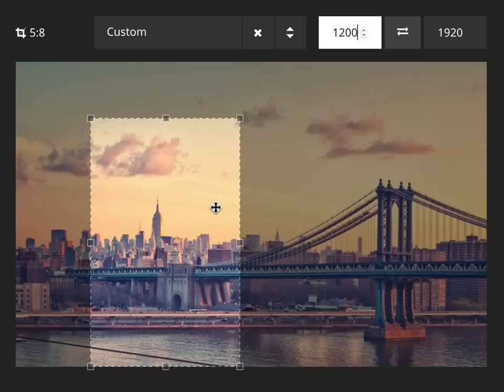Crop aspect ratio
Crop aspect ratio – Offer presets or lock the aspect ratio for cropping images